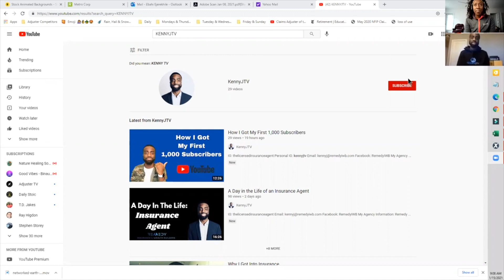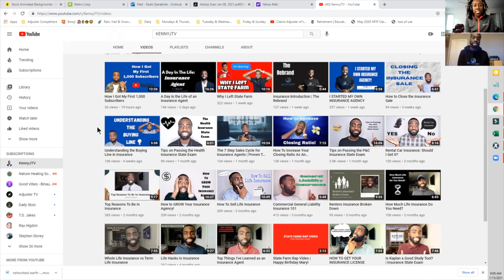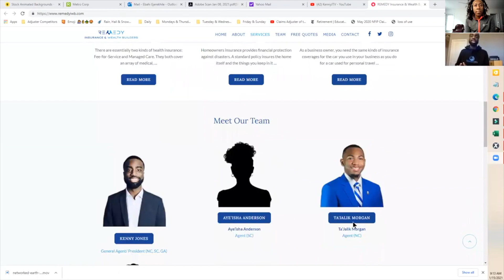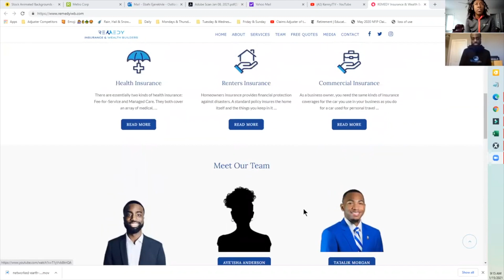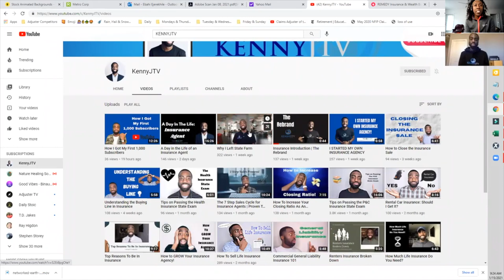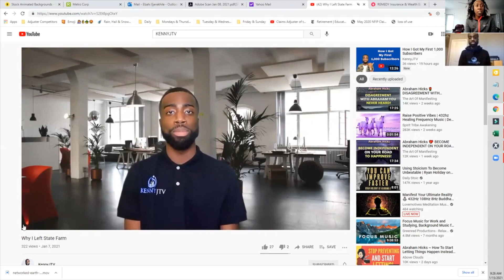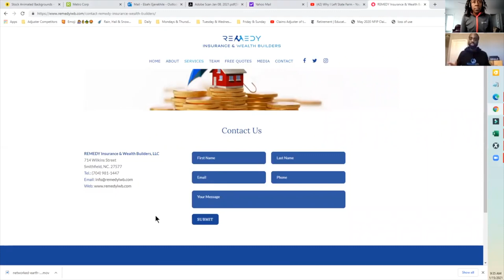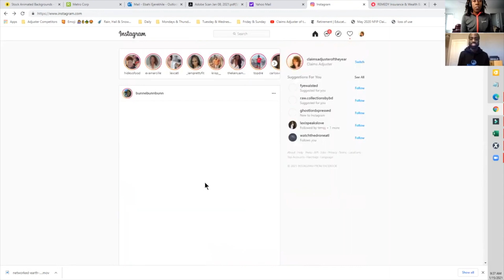How Is It Being An Insurance Agent | Interview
Purchase my Ebook: How to Start an Insurance Agency

My Agency Information:
Remedy Insurance & Wealth Builders, LLC
Licensed in North Carolina, South Carolina and Georgia.